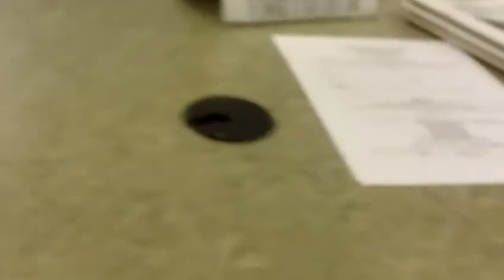Selectmen's Meeting 6/15/15 Part 2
Video taping of the Lebanon Maine Board of Selectmen's meeting at the Lebanon Town Office, June 15, 2015. In Part 2, you will see several things. The fire chief, Dan Meehan, had come and informed the Selectmen that the meetings being held in the rear room of the Town Office were in violation of the State and Local Fire Codes and would have to be moved. Town Clerk Mandy Grenier presents Selectmen with Town Officer Appointments for signatures, all are signed by all 3 Selectmen with no questions asked. There were presentations, readings and signings of numerous right to know requests by Corinna Cole and Deborah Wilson. At 5 pm the Selectmen's meeting was temporarily adjourned and moved to the lobby of the Town Office to comply with State and Local Fire Codes regarding the size of the room, number of entrances, and exits.